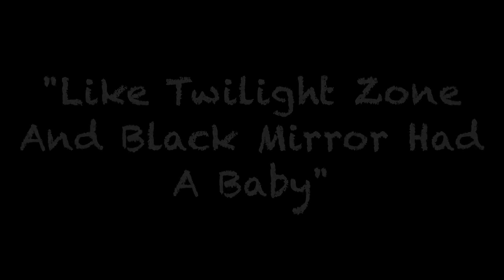Sex,Drugs and Murder in the First Degree by Anthony Bates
Explore the depths of human psyche in "Sex, Drugs and Murder in the First Degree" by Anthony Bates, where the director's masterful portrayal of delicate subjects through interconnected narratives and exceptional acting talent immerses viewers into a gripping journey of psychological turmoil and desperation. Experience the chilling black and white visuals, poignant characterizations, and haunting music that create an unforgettable cinematic experience.

▬ We Empower Filmmakers to Succeed ▬▬▬▬▬▬▬▬▬▬

► Movie distribution is what we do!
► Trailer descriptions contain niche marketing techniques.
► Meet film festival founders & directors.
► Choose the right festival for your film.

▬ Resource Destinations  ▬▬▬▬▬▬▬▬▬▬▬▬▬▬▬▬▬